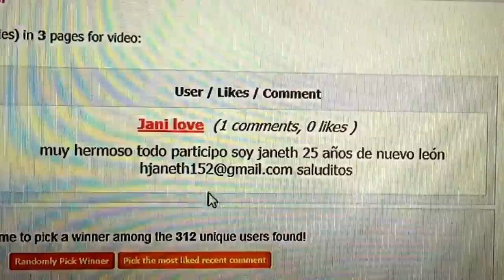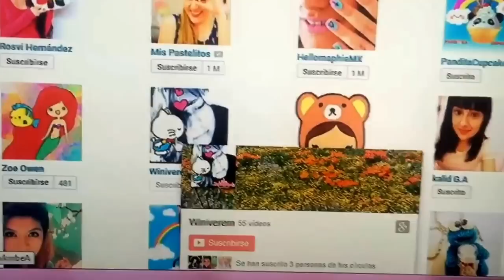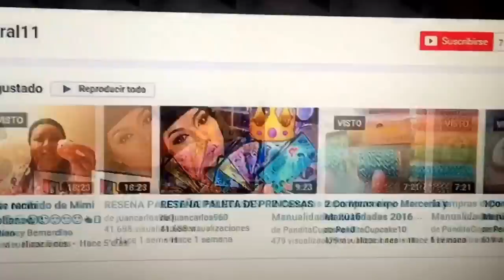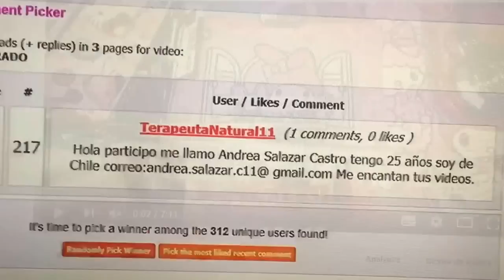Resultados del sorteo colaborativo